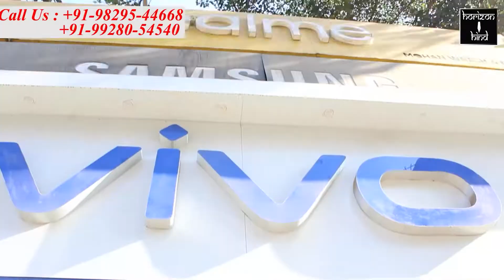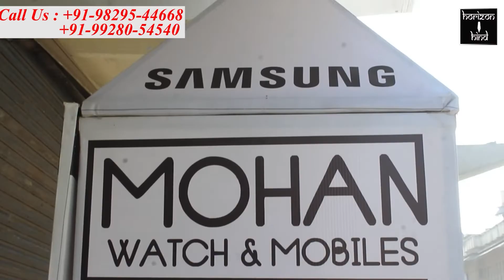भारतीय जनता पार्टी के धेय्य वाक्य सेवा ही संगठन है के तहत जरूरतमंदो की मदद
समाजसेवी हरीश गिदवानी ने वार्ड 67 में 30 परिवारों को बांटी सुखी राशन सामग्री

भारतीय जनता पार्टी के धेय्य वाक्य सेवा ही संगठन है,को लेकर शुक्रवार को पार्टी के समाजसेवी भामाशाह हरीश गिदवानी पैन वाले और उनके कार्यकर्ताओं द्वारा लॉकडाउन के दौरान आर्थिक तंगी झेल रहे गरीबों की मदद करते हुए वार्ड 67 में आंगनबाड़ी कार्यकर्ता ललिता सांखला की अनुशंसा पर चिन्हित 30 परिवारों को सुखी राशन सामग्री के किट बांटे गए।

राशन सामग्री किट में आटे का कट्टा, दाल चावल, मिर्च मसाले, तेल,सेनेटाइजर ओर साबुन आदि जरूरत का सामान दिया गया।

समाजसेवी हरीश गिदवानी ने बताया कि इन परिवारों को इस लोक डाउन में रोजी रोटी का संकट आ रहा है इनको काम भी नहीं मिल रहा है। ऐसे में जंहा से भी सूची मिल रही है वंहा पहुंच कर उन परिवारों की मदद की जा रही है।

क्षेत्रीय समाजसेवी नरेश मुदगल ने बताया कि उन्होंने भामाशाह हरीश गिदवानी से अपने वार्ड के जरूरतमंद परिवारों को सुखी राशन सामग्री भेंट करने की अपील की थी। जिस पर आज समाजसेवी हरीश गिदवानी ने 30 परिवारों को सुखी राशन सामग्री भेंट की है इसके लिए उनका बहुत-बहुत आभार